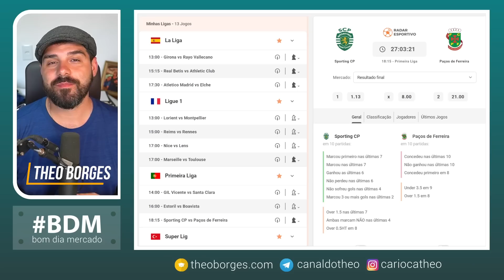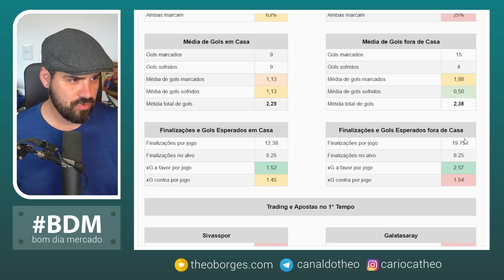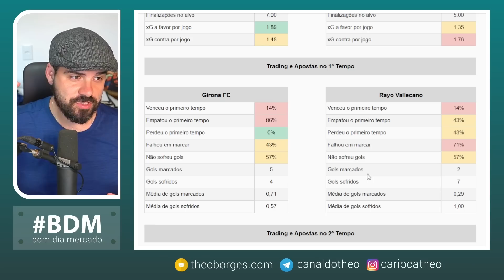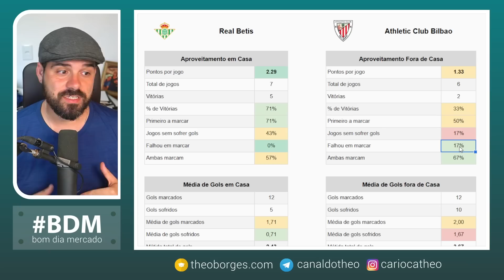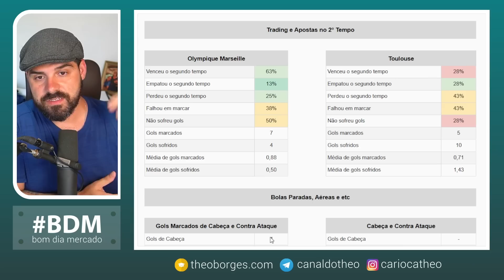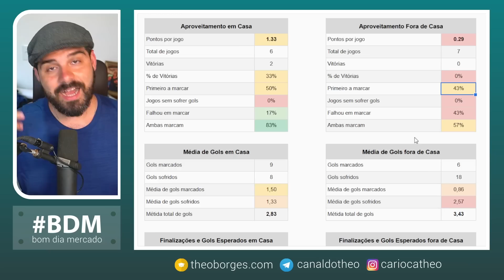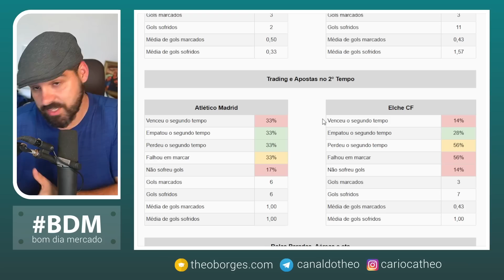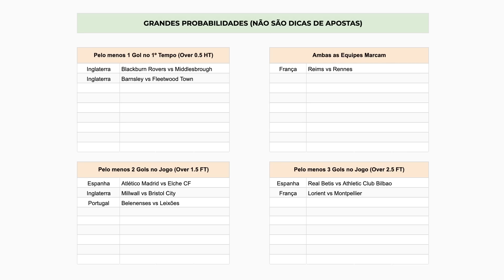Planejamento para Trader Esportivo - Dia 29/12/2022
Abra a sua conta na Betfair ✅ Bônus de 200 Reais na Betfair

00:00 Introdução
00:26 Galatasaray
03:41 Girona vs Rayo Vallecano
05:04 Betis vs Bilbao
06:28 Marseille vs Toulouse
08:27 Atletico Madrid
11:42 Sporting